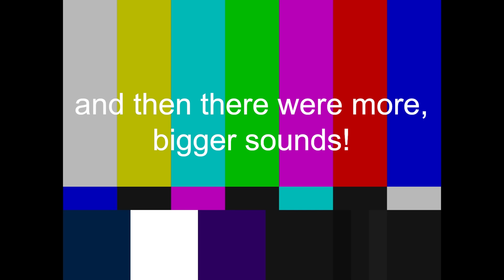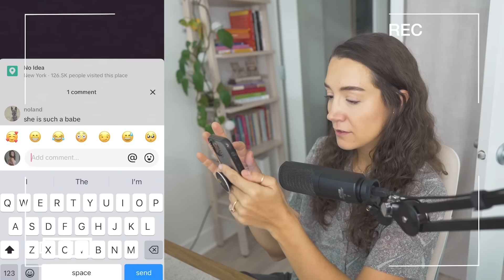I Found a Polyamorous Reality TV Show?! (I have to talk to HR about this one)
This could get ugly. Let BetterHelp (today's sponsor) connect you to a therapist who can support you from the comfort of your own home. for a special discount on your first month. vvv OPEN DESCRIPTION! vvv

RECOMMENDATIONS
~ ** Subset makes cute and cozy organic cotton undies and loungewear!

↠ If you made it all the way to the bottom of this description comment which show I should react to next!!